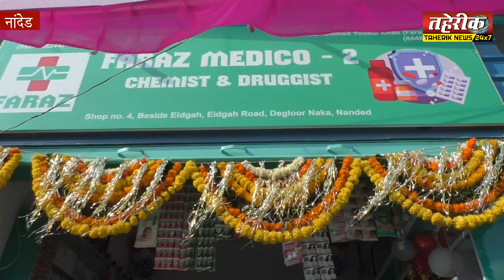फ़राज़ मेडिको एंड फ़राज़ हॉस्पिटल का शुभारंभ